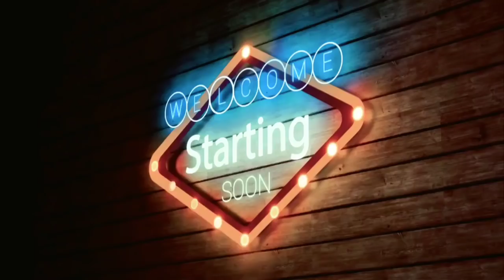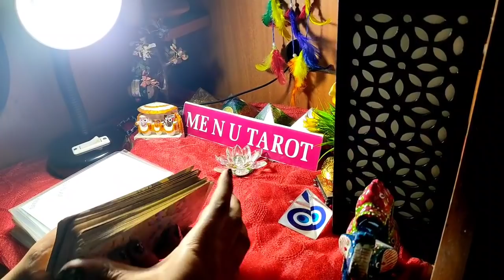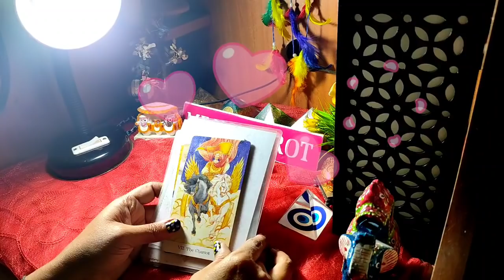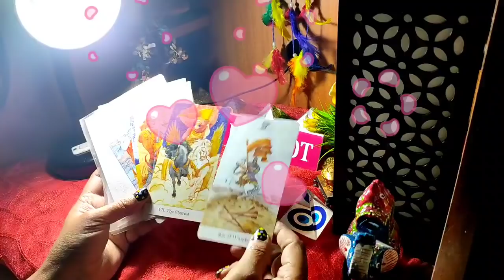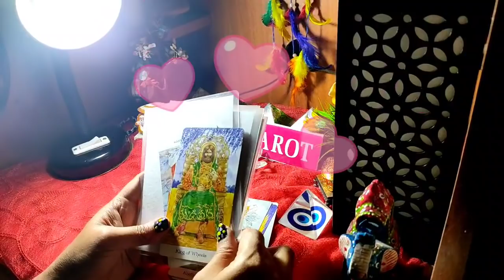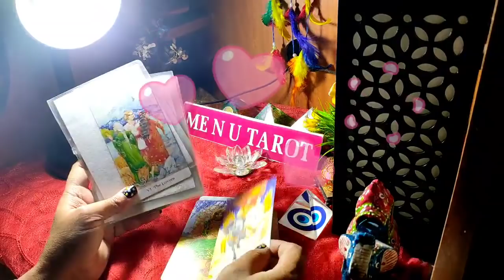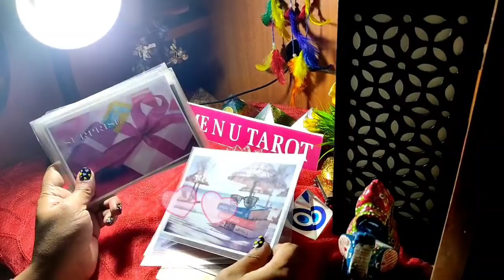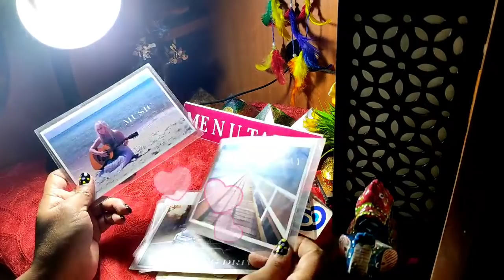🤫😞कोई छुपाने की कोशिश कर रहा है, how much they miss you 🥺 me n u tarot.